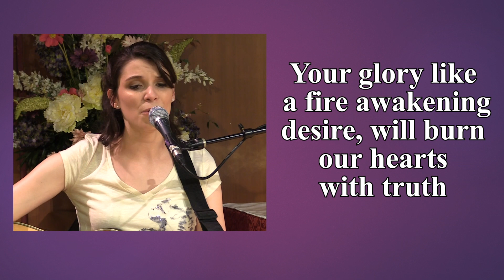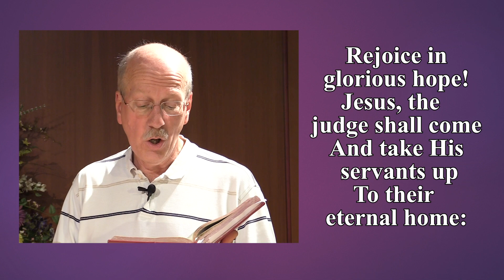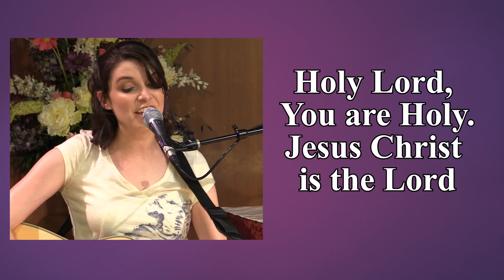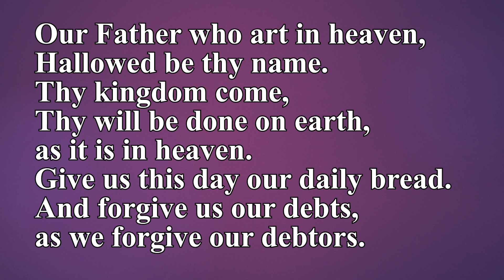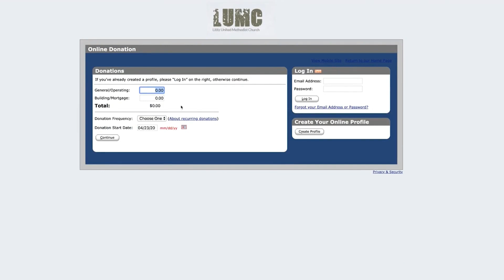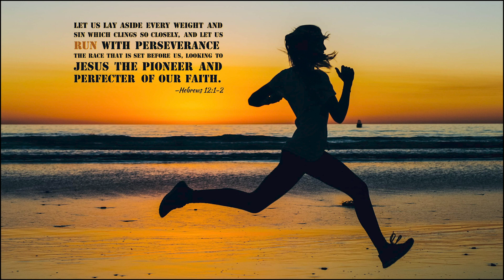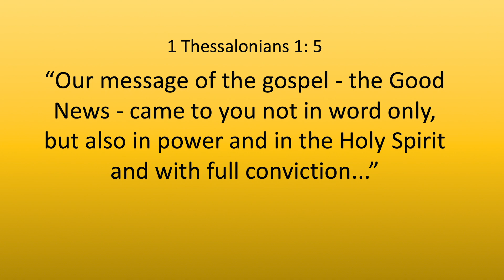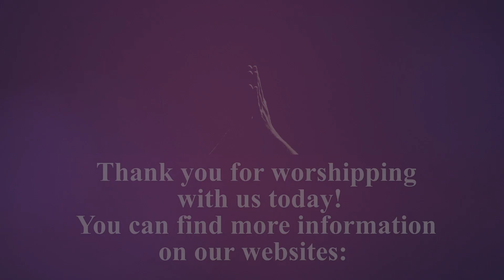LUMC & BUMC Video Worship Service 08-09-2020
Lititz and Brunnerville United Methodist Churches Video Worship service, led by Pastor Steve Rodgers and with music by Brea Hiller, member of the LUMC Awakened Praise Band. Pastor Steve guides us through this service as he gives his sermon titled, "2020 Vision: Running the Race".